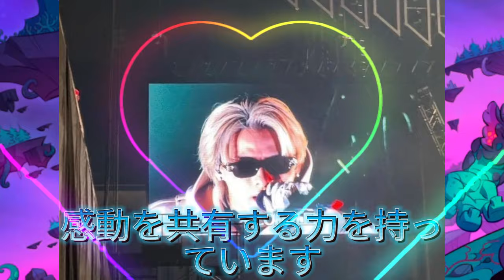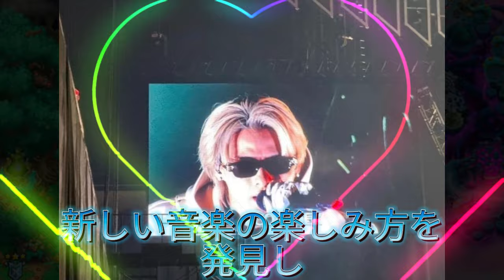【平野紫耀】ROCK IN JAPAN FES. 2024完全ガイド：配信で楽しむ新しい夏フェス体験！ROCK IN JAPAN FES. 2024：WOWOWとYouTubeで楽しむ新時代の夏フェス